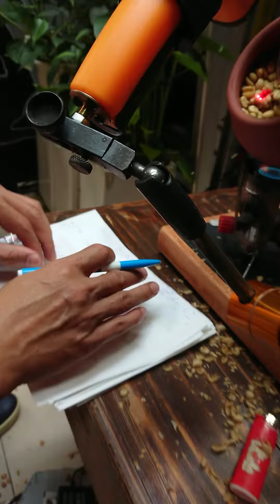Linh & Stradivarius Roaster